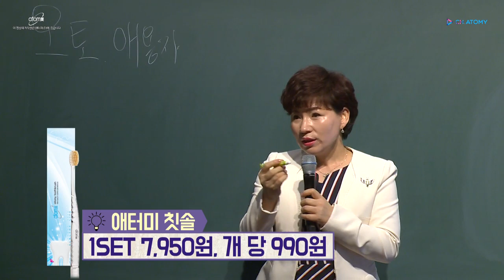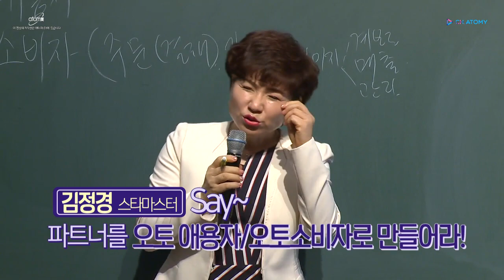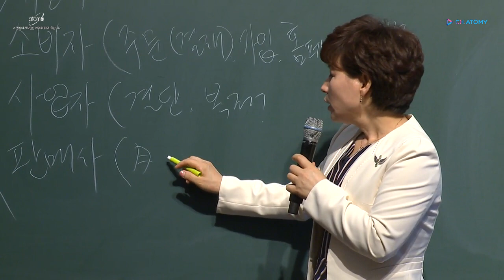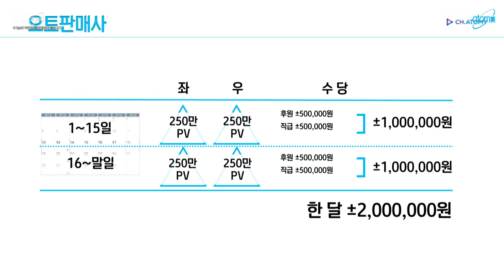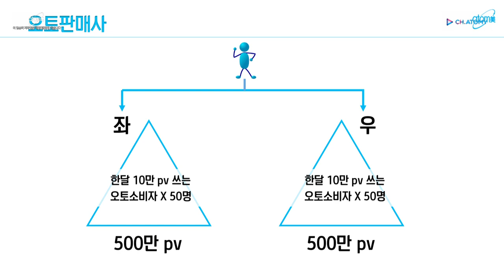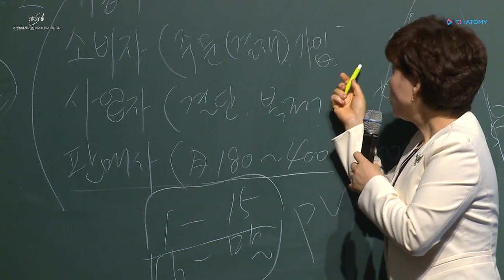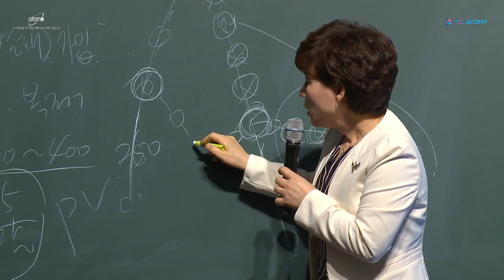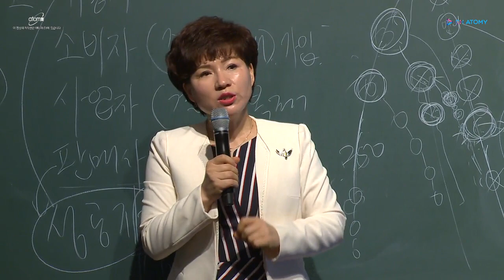애터미성공비법 | 사람을 많이 만나라, 파트너를 성공시켜라 | 김정경STM